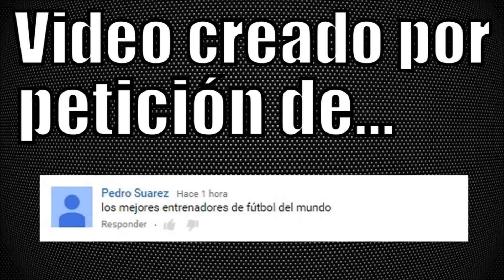LOS 5 MEJORES ENTRENADORES DE FÚTBOL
Propón qué quieres que haga y promocionaré tu canal.

Vídeo creado por petición de Pedro Suarez, aquí su canal -

5- CARLO ANCELOTTI

4- LUIS ENRIQUE

3- DIEGO SIMEONE

2- PEP GUARDIOLA

1- JOSÉ MOURINHO